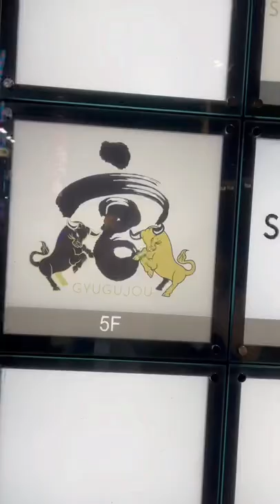今話題の『牛宮城』はこんなお店だった！！"すき焼きコース"をご紹介！宮迫さんにも会って宮迫ポーズをお揃いでやっていただきました👉🏻👉🏻